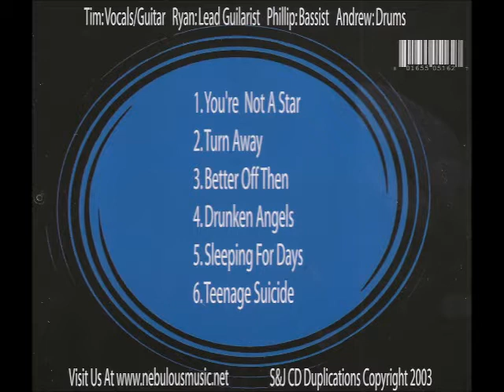Nebulous of San Antonio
The Early Yearsw